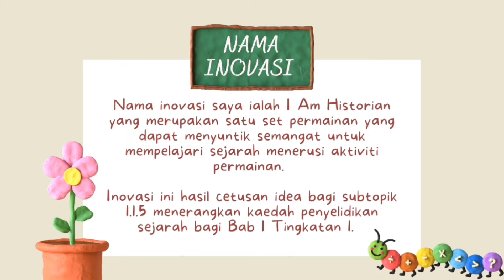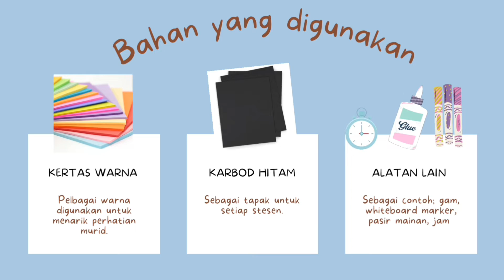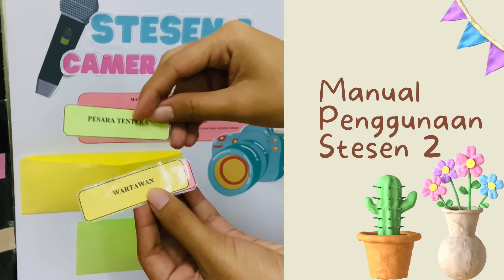HSP 3053 Pelaksanaan Pengajaran Sejarah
Pembentangan Inovasi

Nama: Nurfatihah Umairah Binti Othman
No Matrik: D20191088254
Kuliah : Kumpulan A